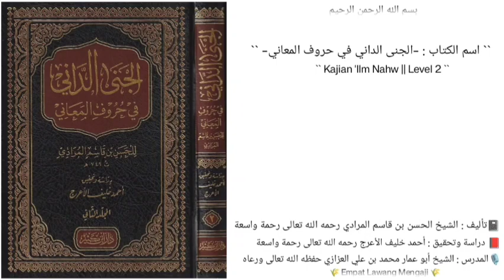كتاب الجنى الداني في حروف المعاني (110)🎙️الشيخ أبو عمار محمد بن علي العزازي حفظه الله تعالى ورعاه